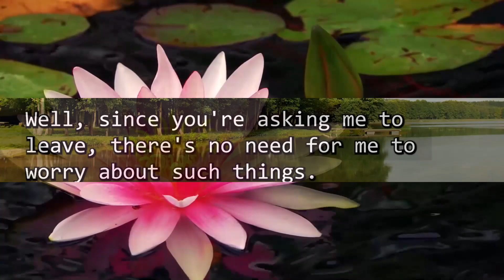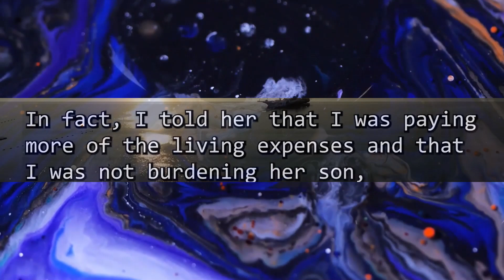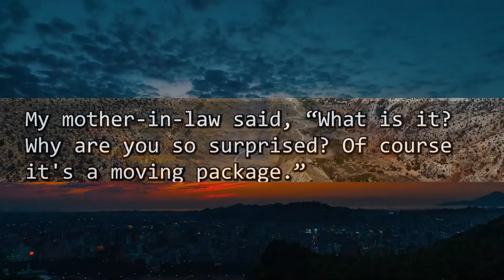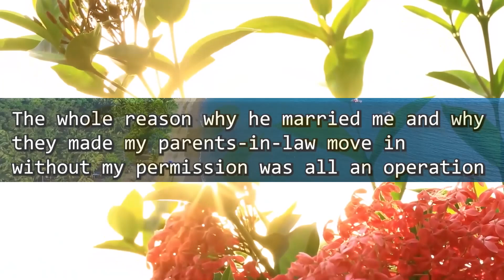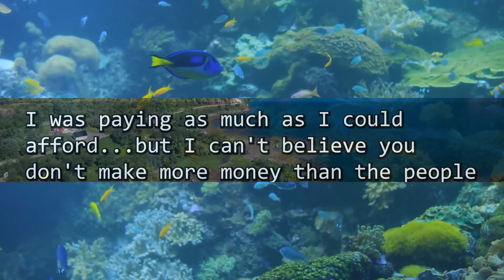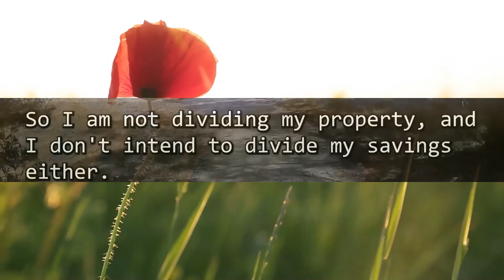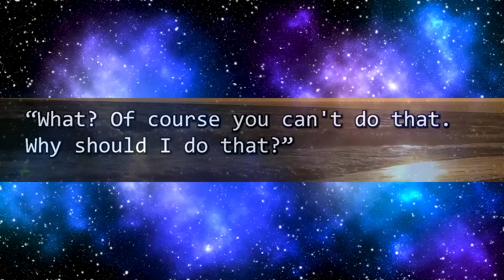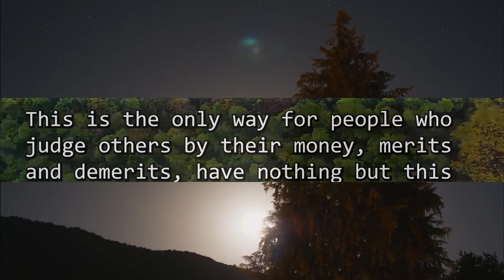My MIL kicked me out despite my $50 million income:"Get out! We're a family of 3" A few days later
reddit,aita,RevengeDays,redditstories